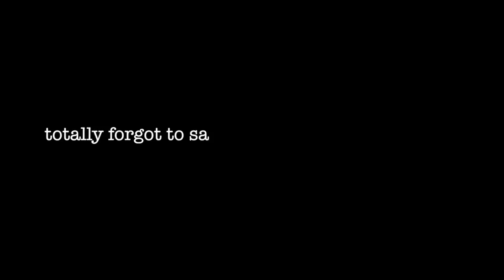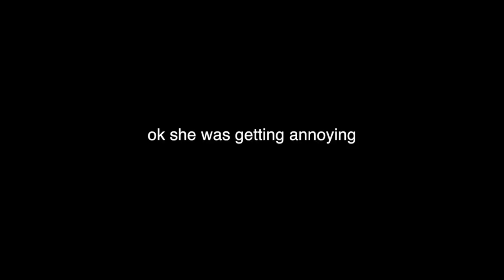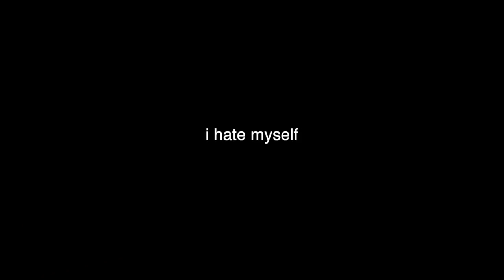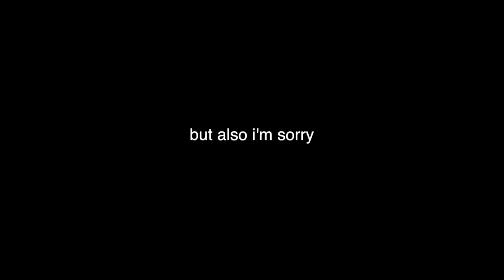GOOD JAMMING SONGS FOR JULY 2018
Honestly I have no idea what this video is... if you watched this whole thing... well... then that’s 6 minutes of your life that you can’t get back... I’m sorry

Oh hey guys! For this weeks video (PART 2) I decided to share with you guys, what is on my JULY 2018 playlist.. so far.. LOL! It’s finally July, my birth month hehehehe :) I posted twice this week because I felt terrible for not uploading last week :( but it’s all good because I uploaded this video, I’m so sorry if it sucks and I’m boring jsjsjksks

Thank you guys so much for watching, and I hope you guys enjoyed this video!

If you’re still reading, Miranda Cosgrove is the QUEEN of POP and needs to drop more music

(I ADD MORE AS THE MONTH PASSES BY!!!)

MUSIC/SONGS IN THE VIDEO:

↠ American Love - Scotty Sire feat. Elijah Blake & Myles Parrish

↠ Summer on You - PRETTYMUCH

↠ Birthday Chick - Trap Beckham

↠ You and Me Together - LOOΠΔ 1/3

↠  10,000 Hours - PRETTYMUCH

↠  Bloom - Troye Sivan

↠ SUPERLUV - Shane Dawson

↠ M.I.A - Why Don’t We

↠ Done For Me - Charlie Puth feat. Kehlani

↠ Killing Me Softly with His Song - Fugees

↠ Moving Along - 5 Seconds of Summer

↠ Yeah! - Usher

↠ P.Y.T (Pretty Young Thing) - Michael Jackson

↠ When You’re Ready - Shawn Mendes

↠ Crank That (Soulja Boy) - Soulja Boy

↠ Flaming Hot Cheetos - Clario

↠ Glitter - Tyler, The Creator

↠ WHERE THE HELL ARE MY FRIENDS - LANY

↠ She’s American - The 1975

↠ Runaways - The Killers

↠ First Place - Larray

(ﾉ◕ヮ◕)ﾉ*:･ﾟ✧ Follow me and let's be friends!!